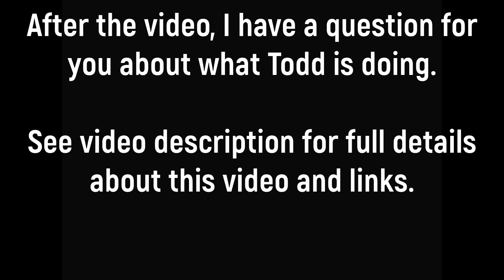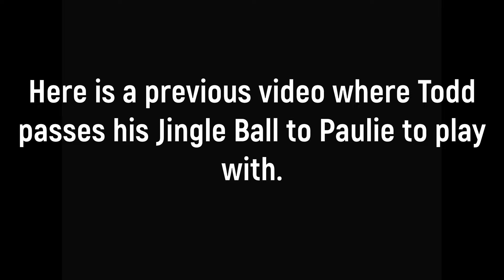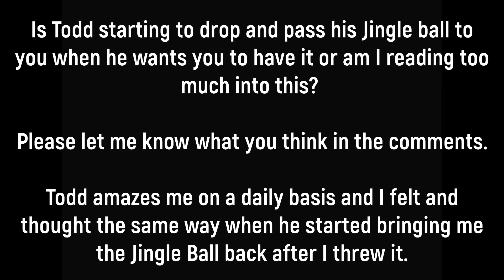Is This The Start Of Something New For Todd?!? What Do You Think?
Todd started doing something new and I’m not sure if this is on purpose or the start of a new thing for him.  Twice now during a Jingle Ball session, he has returned the ball by carrying it and when he is close to me drops it from his mouth and appears to kick it to me.

Ambush Toy

Peacock Feather

String Thing

Flappy Bird

Crazy Hamster